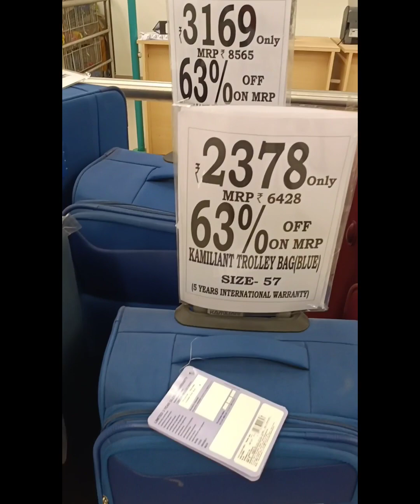ఈరోజు మేము చేసిన షాపింగ్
ఈరోజు మేము వెళ్లిన షాపింగ్ మాల్